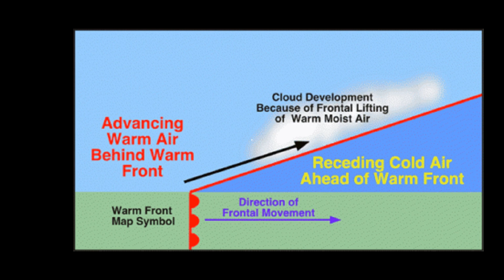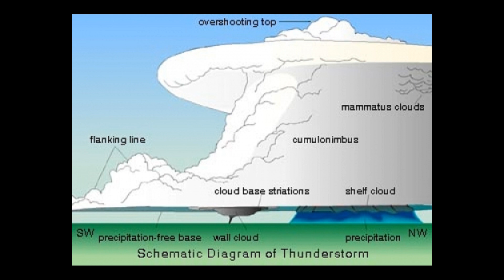বজ্রপাত, বাজ বা ঠাডা কি কি ভাবে এর সৃষ্টি হয়? What are Causes of Thunder & Lightning Strike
বজ্রপাত কি? কি ভাবে এর সৃস্টি হয়?
বছরের বিভিন্ন সময় পত্র-প্রত্রিকার পাতা খুললেই দেখতে পাই,দেশের বিভিন্ন স্থানে বজ্রপাতে এত জন মারা গেছেন।আসুন জানার চেস্টা করি কেন কিভাবে এর সৃস্টি হয়।বায়ূমন্ডলের উপরের অংশে নীচের তুলনায় তাপমাত্রা কম থাকে।এ কারনে অনেক সময় দেখা যায় যে,নীচের দিক থেকে উপরের দিকে মেঘের প্রবাহ হয়।এ ধরনের মেঘকে থান্ডার ক্লাউড ( Thunder Clouds) বলে।
অন্যান্য মেঘের মত এ মেঘে ও ছোট ছোট পানির কনা থাকে।আর উপরে উঠতে উঠতে পানির পরিমান বৃদ্ধি পেতে থাকে।এ ভাবে বৃদ্ধি পেতে পেতে পানির পরিমান যখন 5 মিঃমিঃ এর বেশী হয়,তখন পানির অনুগুলো আর পারস্পারিক বন্ধন ধরে রাখতে পাড়ে না।তখন এরা আলাদা (Disintegrate) হয়ে যায়, ফলে সেখানে বৈদ্যুতিক আধানের (Electric Charge) এর সৃস্টি হয়।আর এ আধানের মান নিচের অংশের চেয়ে বেশী হয়।এরকম বিভব পার্থক্যের (Potential difference) কারনেই ওপর হতে নিচের দিকে বৈদ্যুতিক আধানের নির্গমন (Transmission) হয়।এ সময় আমরা আলোর ঝলকানি (Lightning) দেখতে পাই।

আর ক্রিয়ার সময় উক্ত এলাকার বাতাসের প্রসারন (Expansion) এবং সংকোচনের (Contraction) ফলে আমরা বিকট শব্দ শুনতে পাই।এ ধরনের বৈদ্যুতিক আধানের নির্গমন দুটি মেঘের মধ্যে অথবা একটি মেঘ এবং ভূমির মধ্যে ও হতে পারে।

মার্চ থেকে মে মাসের গোড়া পর্যন্ত বিহারের মালভূমি অঞ্চলে নিম্নচাপের ক্ষেত্র সৃস্টি হয়।তখন বঙ্গোপসাগর থেকে জলীয়বাস্প পূর্ন বায়ু প্রবাহ এই নিম্নচাপ ক্ষেত্রের দিকে এগিয়ে যায়।এই ছুটে আসা আদ্র বায়ু প্রবাহ এই দুয়ের সংঘাতে একটি দুটি করে বজ্র মেঘের সৃস্ট হয়।

আর সেগুলি ত্ত্রিব গতিতে মাথা তুলতে থাকে।এই মেঘগুলি থেকে নঃসৃত শীতল ঝড়ের জাপটা (Cold down draft) সামনের দিকে আঘাত করে।বঙ্গোপসাগর থেকে আসা আর্দ্র বায়ুস্তর ঐ ঠান্ডা হাওয়ার ঝাপটা খেয়ে ওপরে উঠ্র যায়,সঙ্গে সঙ্গে সেইসব জায়গায় নতুন করে বজ্র-মেঘ সৃস্টি হয়।

সবচেয়ে প্রথম যে একটি দুটি মেঘ তৈরী হয়েছিল তাদেরকে জননী (Mother Thunder Storm) বলা হয়।তবে সামনের দিকে সৃস্ট হওয়া নতুন বজ্র-মেঘ গুলো কে বলা হয় কন্যা (Daughter Thunder Storm)।এই ভাবে সামনের দিকে ক্রমে অনেক গুলি বজ্রমেঘ সৃস্টি হয়ে একটা রেখা বরাবর দক্ষিন-পূর্ব দিকে এগোয়।

বজ্রপাতের সময় আমরা একটু সচেতন হলে আমরা এর হাত থেকে রক্ষা পেতে পারি।
১- বজ্রপাতের সময় কোন খোলা মাঠে বা খোলা স্থানে দাড়াবেন না,যদি ঐ স্থানে কোন বড় গাছ না থাকে,তবে আপনি সেই স্থানের সব থেকে উচু ব্যাক্তি।সেই সাথে কোন গাছের নীচে আশ্রয় নিবেন না।গাছের উপর বজ্রপাত বেশী হয়।
২- পানির কাছে থাকবেন না,রাস্তায় সাইকেল বা মটরসাইকেলের উপর থাকলে,দ্রুত নিরাপদ স্থানে আশ্রয় গ্রহন করুন।
৩-যদি খোলা মাঠ বা খোলা জমিতে থাকেন,তবে লক্ষ্য করুন তার টানা কোন বৈদুত্যক খুটি আছে কিনা।যদি থাকে তবে দুই খুটির মাঝখানে তারের নিচে পায়ের পাতা উচু করে পাতার উপর মাথা নিচু করে বসে থাকুন।
৩-বজ্রাহত কোন ব্যাক্তিকে কখনো খালি হাতে স্পর্শ করবেন না,কারন তার শরিরে তখনও বিদুত্য থাকতে পারে।
পৃথিবীতে প্রতি সেকেন্ডে কোথাও না কোথাও 100 বজ্রপাতের ঘটনা ঘটে,অতএবসাবধান।
বজ্রপাতে কেন মানুষ মারা যায়? বজ্রপাত থেকে রক্ষা পেতে কি করবেন?
সম্প্রতি বজ্রপাতে প্রাণ হারিয়েছেন বহু মানুষ।
মার্চ থেকে মে এবং অক্টোবর থেকে নভেম্বরের মধ্যে সবচেয়ে বেশি বজ্রঝড় হয়ে থাকে। বজ্রপাতের সময় পাকা বাড়ির নিচে আশ্রয় নিতে এবং উঁচু গাছপালা বা বিদ্যুতের লাইন থেকে দূরে থাকার পরামর্শ দিয়েছে আবহাওয়া অধিদপ্তর। বিজ্ঞানীরা মনে করেন, পৃথিবীর মধ্যাকর্ষণ শক্তি অক্ষুন্ন রাখার জন্য বজ্রপাত প্রাকৃতিক চার্জ হিসেবে কাজ করে। বজ্রপাতের আগ মুহূর্তের লক্ষণ
খোলা বা উঁচু স্থান থেকে দূরে থাকা